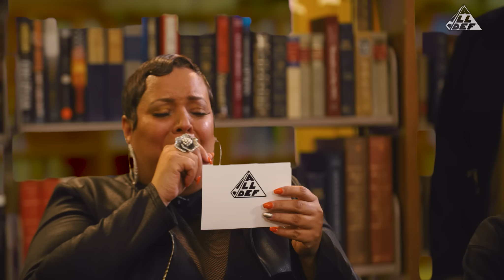Dad Jokes Elimination | Episode 9 | All Def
Dad Jokes Elimination is a new spinoff of our hit show, Dad Jokes! On this show, five contestants must get each other to laugh at their joke. If they laugh, they get eliminated. Last one left is the winner!

What was your favorite joke?

[CREDITS]

Starring: Tim Chantarangsu, Fatimah Taliah, Kanisha Buss, Brent Taylor, Tutweezy and Rhonda Bankston
Executive Producer: Megan “MegScoop” Thomas
Producers: Jonaye Anderson, Damien "Boomer" Thurmon
Director: Patrick Cloud
1st AD: Damien "Boomer" Thurmon
Director of Photography: Gary George
Camera Operators: Adrian J. Cooley, Alyssa Ayon and Rob Thomas II
Gaffer: Charles Samuel
Sound Mixer: Paul Gonzales
Talent Coordinator: Nandi Anderson
Production Coordinator: Jonaye Anderson
Unit Production Manager: Eden Tesfai
Production Assistants: Nae Simone and Brenae Snowden
DIT: Nee Kirschman
BTS Videographer: Malik Oliver
BTS Photographer: Erika Morton
Editor: Zach Foster
Post Production Supervisor: Josh Lester
COVID Officer: Feronia Consulting